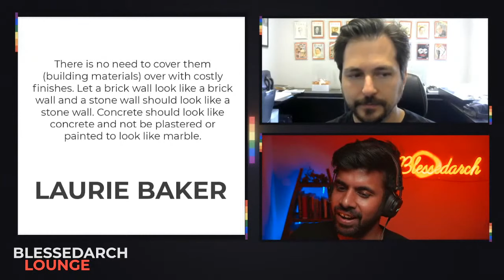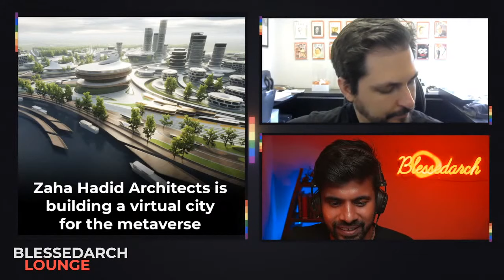Unfair Practices, Pritzker 2022 & more - The Blessedarch Lounge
The Blessedarch Lounge is a place to talk about everything going on in the world of art, design and architecture. These talks will be live, candid and unfiltered.

Username : Blessedarch

The gear I use :
Light Stands
India Link for all the gear
Recommendations for Architects & Students: